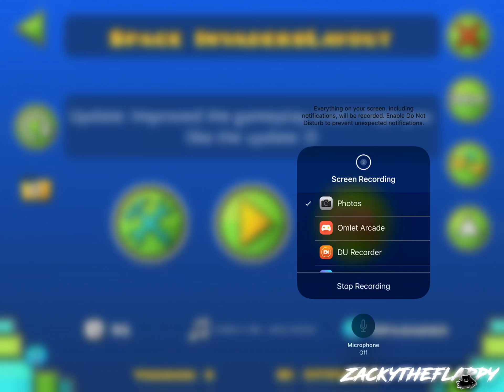(Update: Improved Gameplay a Lot + Lyrics!) Space Invaders Layout by Zacky333 (me)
I'm actually very proud of the improvements I've made to this level! I hope you enjoy the update :D